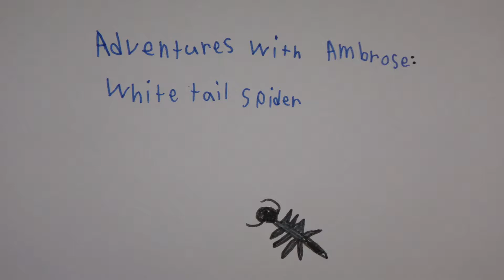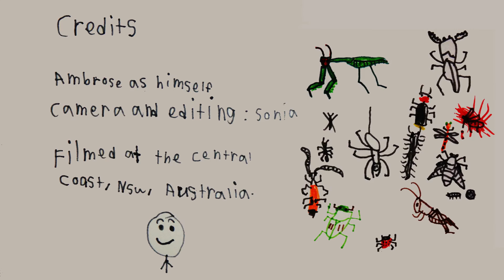AwA White Tail Spider (Lampona cylindrata)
Take an Adventure with Ambrose to see the White Tail Spider he found in the bathroom. Have a good look at it so that you don't catch one of these for a pet - they are venomous!